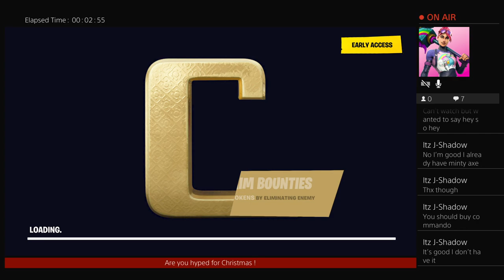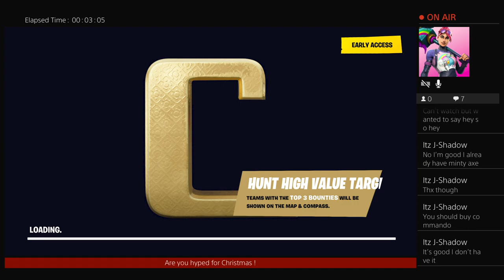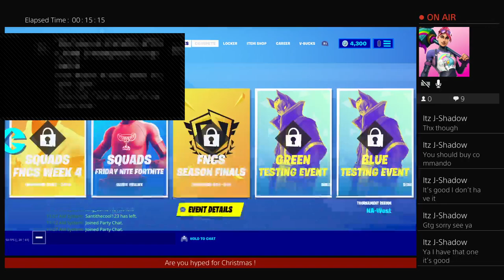Im giving away a minty code